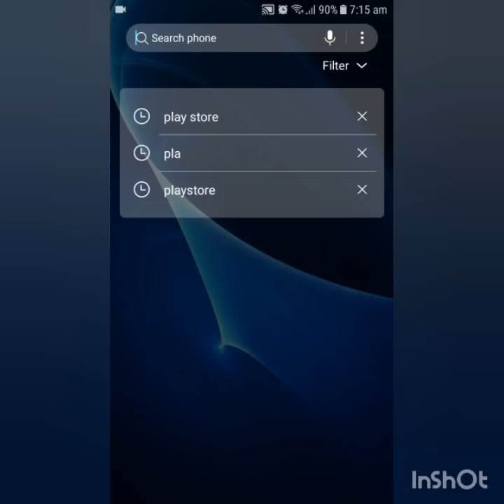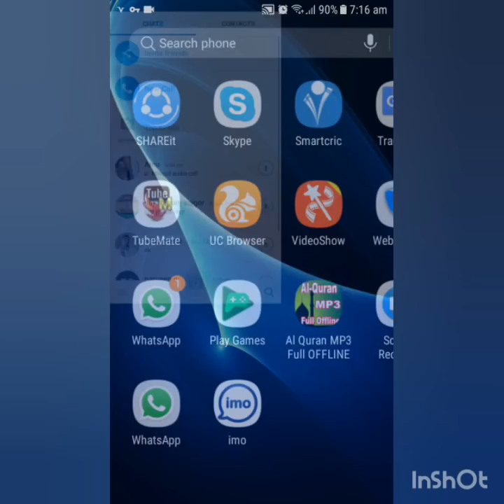skype,BOTIM,IMO,whatsap,clearing voice & video calling wherever,,, unblockers,in UAE,,,